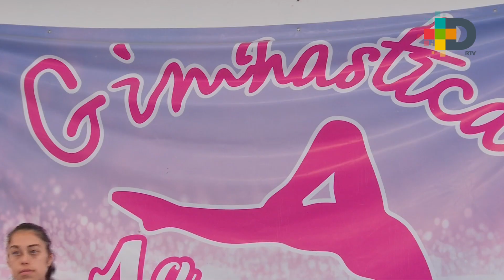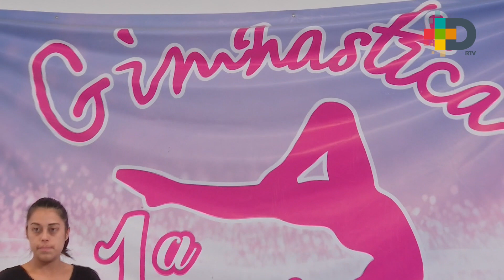Este Sábado el Campeonato Municipal de Gimnasia Artística